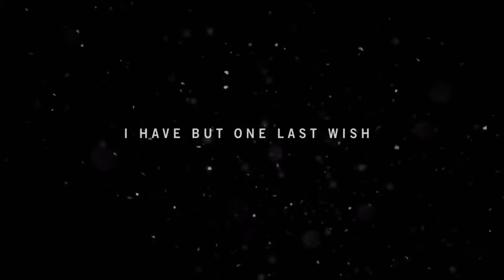Far Cry® 4 Intro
Another awesome intro form the Far Cry Series.
I did try to get the secret ending after this but for a some reason after 4 attempts I couldn’t do it. I’ve done it before but no luck. Sorry

Hope you enjoy! Apocolex 93